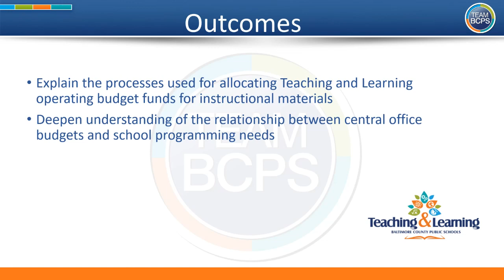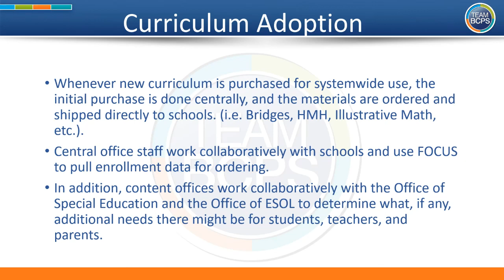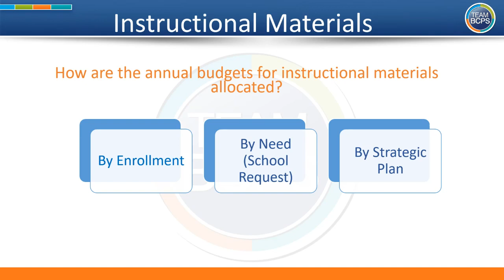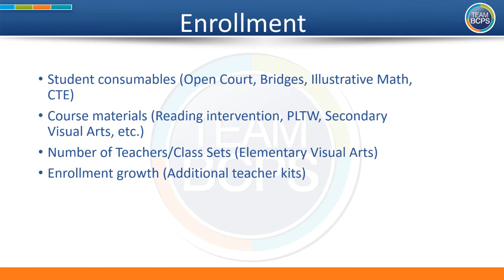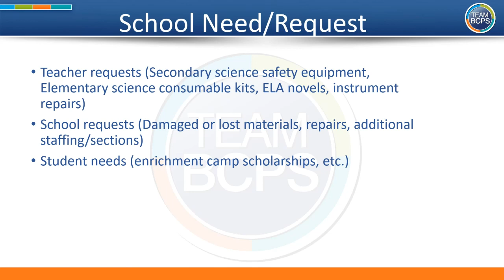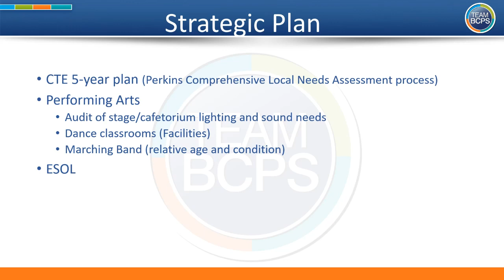Budget Committee Meeting 6-21-23